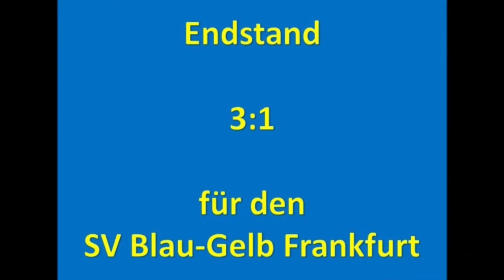Traumsolo von Dorde Josipovic | MAINKICK.TV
Temporeicher Abschluss!

Dorde Josipovic (Blau Gelb Frankfurt U17 B-Junioren) lässt sein Gegenspieler mit einer schnellen Finte hinter sich und netzt den Ball gekonnt ein.

Täglich neue Videos zum Amateurfußball:

MAINKICK.TV - Wo das Leben Fußball spielt.